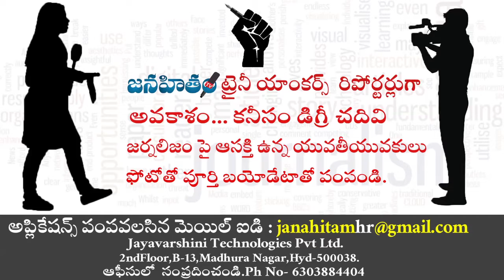ఆవేద‌న‌తో జ‌గ‌న్ ట్వీట్ || jagan tweet || latest politicaal news || janahitam tv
ఆవేద‌న‌తో జ‌గ‌న్ ట్వీట్